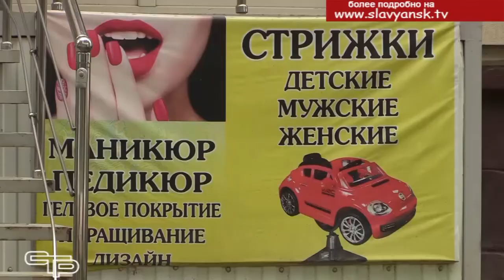Кубань перешла ко второму этапу выхода из карантина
Всю последнюю неделю число вновь заразившихся коронавирусом на Кубани варьировалось от 91 до 93-х. Общее число подтвержденных случаев достигло 3066. Учитывая, что в целом эпидситуация в регионе остается стабильной, губернатором было принято решение об ослаблении ограничительных мероприятий с 23 мая. Решение о начале реализации второго этапа выхода из карантина после обсуждения с представителями Роспотребнадзора, медиками, главами муниципальных образований Вениамин Кондратьев озвучил на краевом заседании оперативного штаба по предупреждению завоза и распространения коронавирусной инфекции